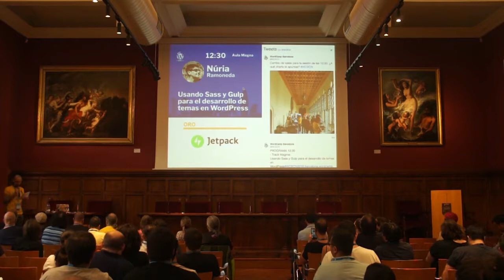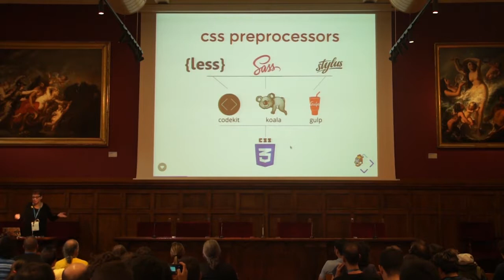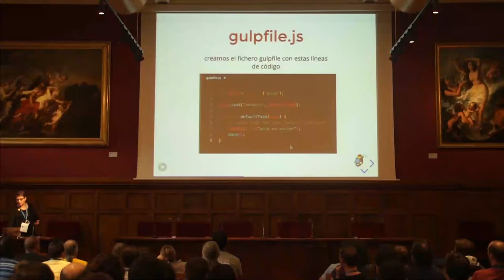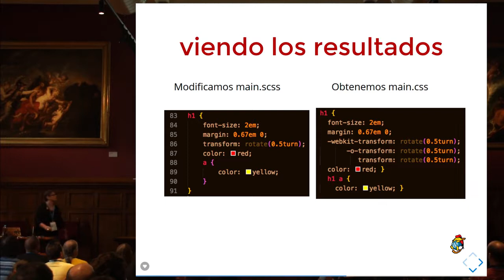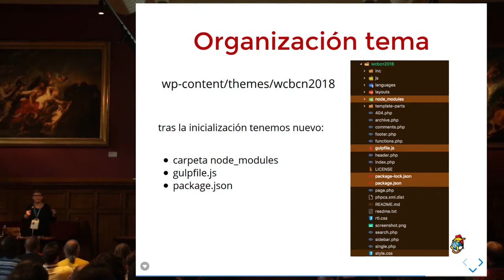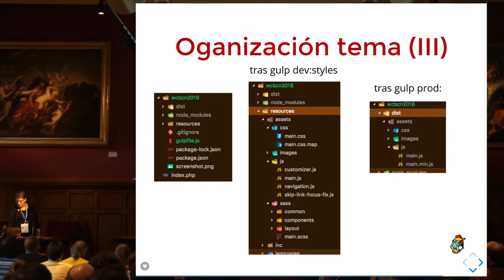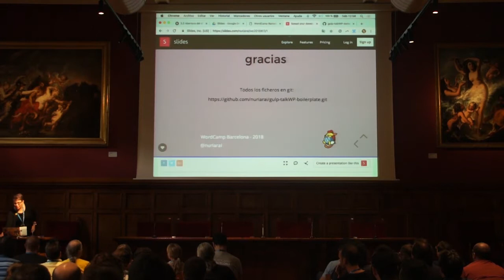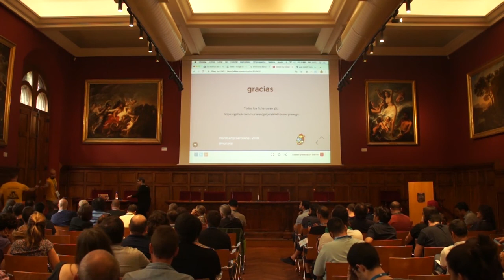Núria Ramoneda: Usando Sass y Gulp para el desarrollo de temas en WordPress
Vamos a ver cómo empezar un tema WordPress con estas herramientas. Para trabajar con un preprocesador como Sass, Less o Stylus. Para automatizar tareas como la compilación y minificación de Sass y JavaScript, la adición de prefijos o la unificación de ficheros. Para organizar los archivos de un proyecto de manera eficiente. Para que mientras trabajamos, nuestro navegador se vaya recargando a medida que hagamos cambios con Live Reload y podamos testear la web en distintos dispositivos a la vez con Browser Sync.